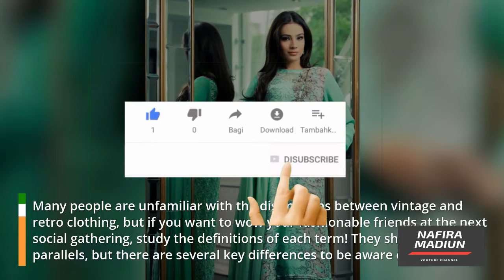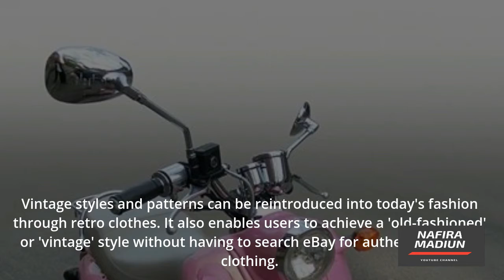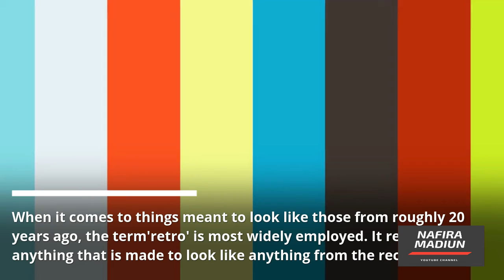Retro vs. Vintage Clothing: What's the Difference? | NafiraMadiun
Retro vs. Vintage Clothing: What's the Difference?
Many people are unfamiliar with the distinctions between vintage and retro clothing, but if you want to wow your fashionable friends at the next social gathering, study the definitions of each term! They share some parallels, but there are several key differences to be aware of.
Vintage clothing
refers to clothing that was created in the 1920s or later (but not later than 20 years before the present year). It refers to the item's age rather than its appearance. People frequently mistakenly refer to a modern-day 1920s flapper dress from a fancy dress store as "vintage," but it isn't unless it was produced 20 years ago (or earlier). Even though it has an ancient style, it cannot be considered vintage if it was made within the last 20 years.
In 2016, anything manufactured between the years 1920 and 1996 is considered vintage, yet this does not imply that everything has a vintage appeal. Fur coats, for example, were very fashionable in the 1960s, and they are now deemed vintage because they were created during that time period as well. Despite the controversy that has surrounded fur jackets since the 1980s, many fashionistas find them charming. A fur coat has a different charm than a typical blouse from 1955.
Vintage can also refer to clocks and other ornaments (such as lava lamps from the 1970s), as well as radios, cars, cabinets, and jewelry.
Clothing from the past
Retro clothing, unlike vintage clothing, does not refer to a specific time period in which it was developed. Rather, the term "retro" refers to the way the goods are created. Retro clothing is clothing that was manufactured recently with the purpose of emulating the fashion of the past. Many clothing businesses aim to resurrect former fashion trends by designing garments that were popular in the 1980s and 1990s, for example. These aren't vintage, but they are retro.
Vintage styles and patterns can be reintroduced into today's fashion through retro clothes. It also enables users to achieve a 'old-fashioned' or 'vintage' style without having to search eBay for authentic vintage clothing.
When it comes to things meant to look like those from roughly 20 years ago, the term'retro' is most widely employed. It refers to anything that is made to look like anything from the recent past.
'Retro,' like the term 'vintage,' isn't limited to apparel. Retro can also refer to music, household items, and toys.

Apabila usaha anda misal :
GRATIS !!!
Utara : sampai Dumpil, pasar Kajang, dan Caruban.
Barat : sampai Jiwan, Maospati.
Timur : Sampai Dungus/kresek.
Selatan : Sampai Pagotan, Dolopo, Kebonsari.
Segera Hubungi Kami di WA : 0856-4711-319